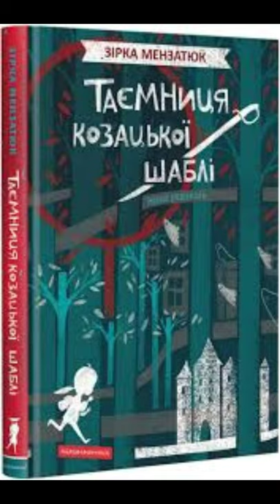"Таємниця козацької шаблі"//Скорочено. Стислий переказ//Зірка Мензатюк//Шкільна програма 5 клас.